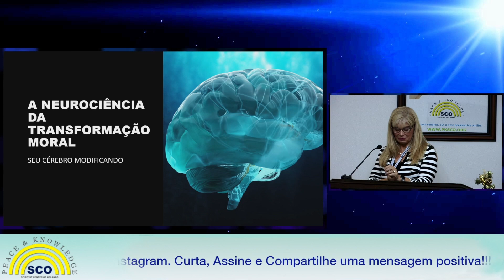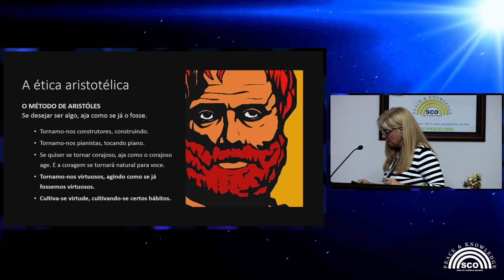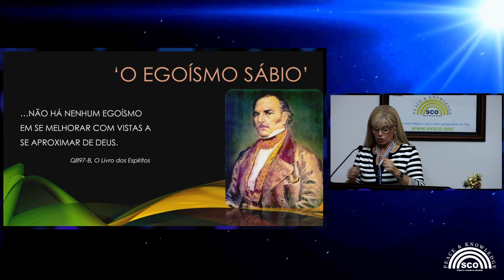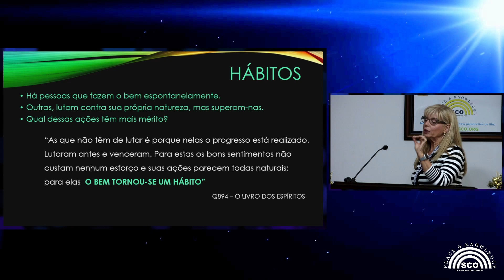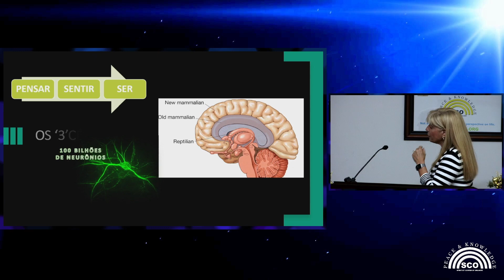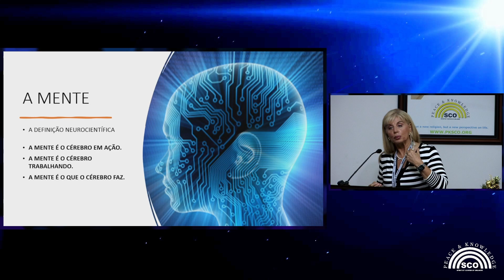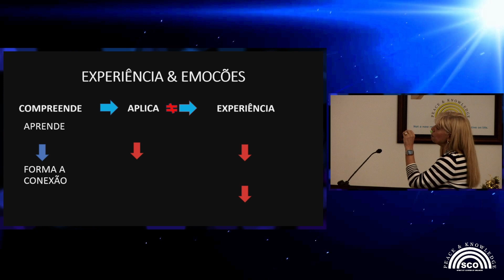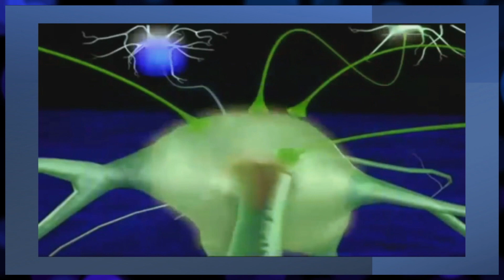A NEUROCIÊNCIA DA TRANSFORMAÇÃO MORAL - por Livia Trevisani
Palestra pública realizada no dia 13/Nov/2023.